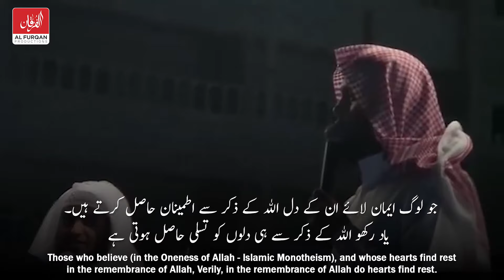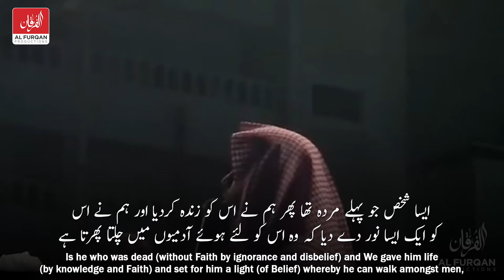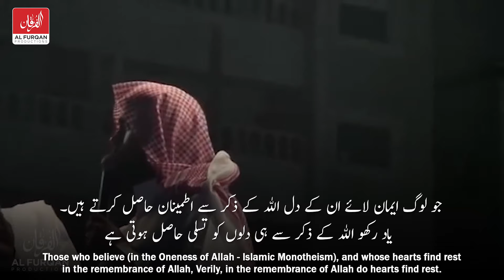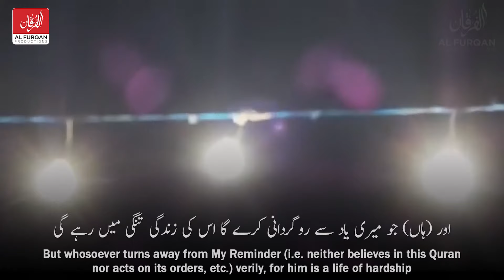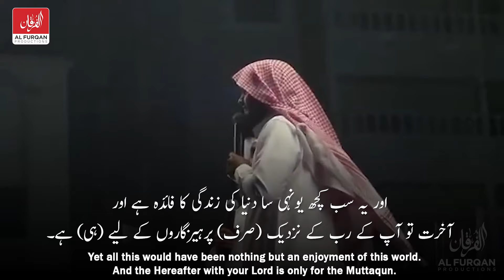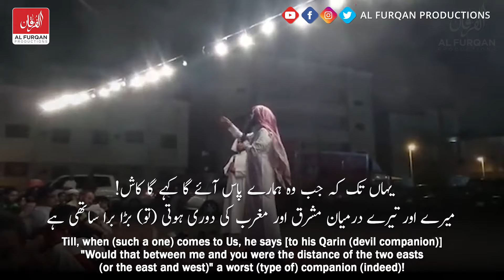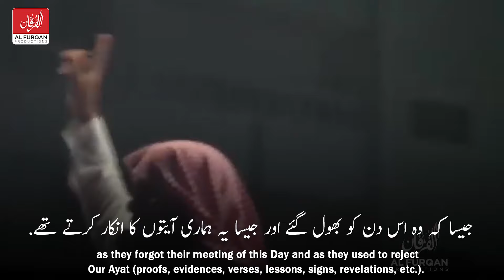PART 2 | Imaan Boosting Qur'an Recitation by Sheikh Mansour Al-Salimi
ایمان افروز تلاوت قرآن